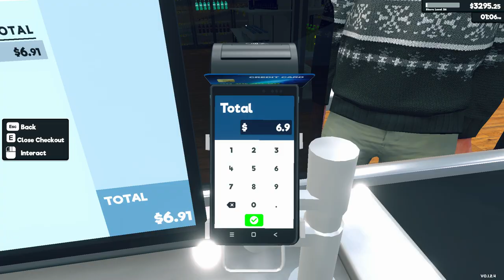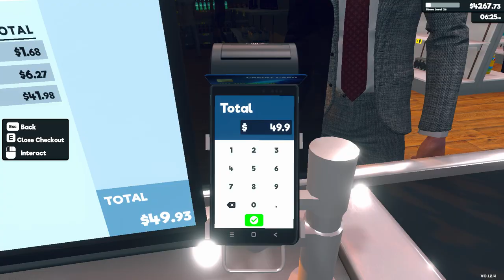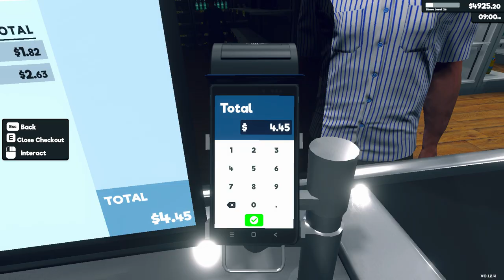Supermarket Simulator Day 47